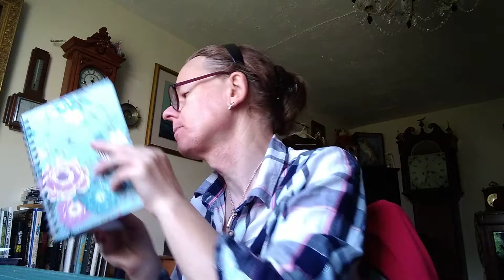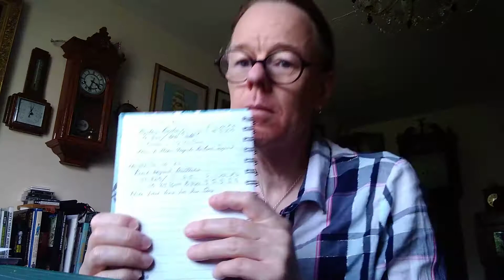Shortwave for beginners.Logging your stations.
A video on why and how to log the stations you receive on Shortwave radio.